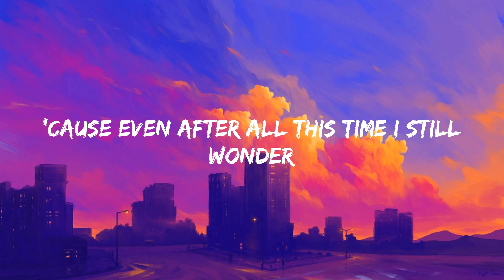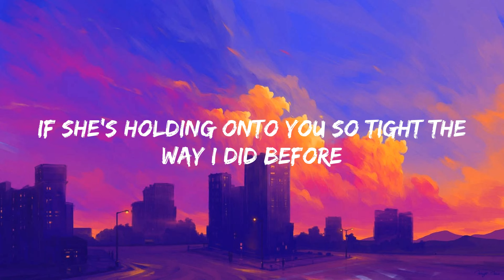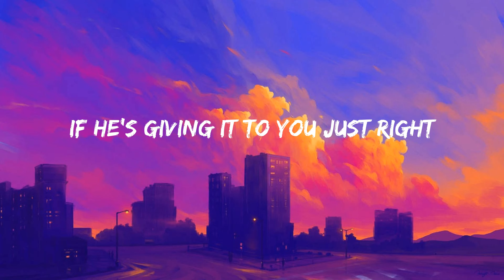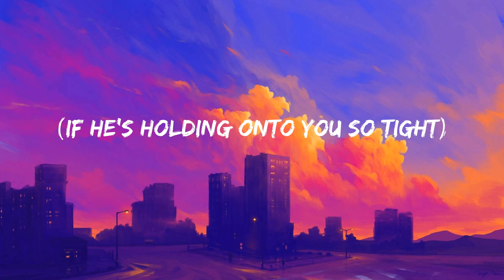We Don't Talk Anymore (feat. Selena Gomez) - Charlie Puth (Lyrics)